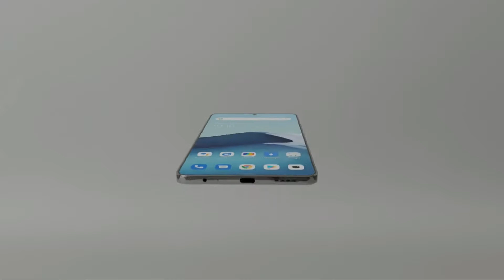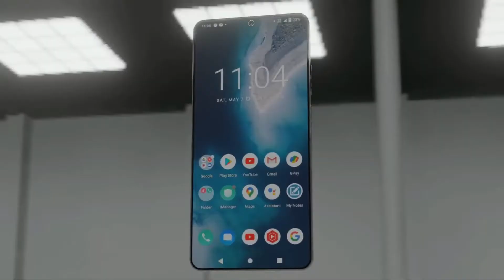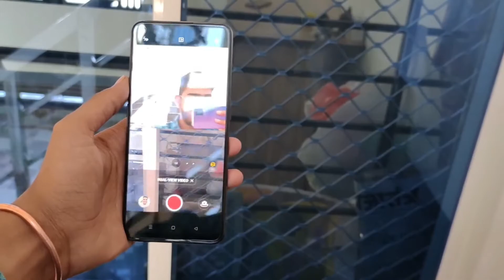Infinix note 13 Pro 5g Unboxing - 6000mAh Battery,200Camera, 16GB Ram, 256GB, Ultra HD Get a Website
Infinix note 13 5g Unboxing - 6000 mAh Battery,200Camera, 16GB Ram, 256GB, Ultra HD Get a Website